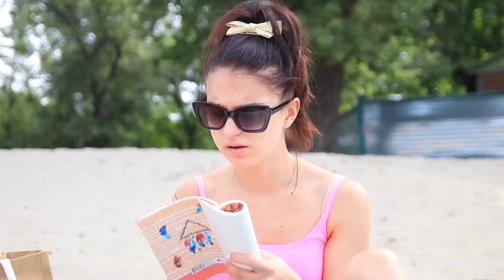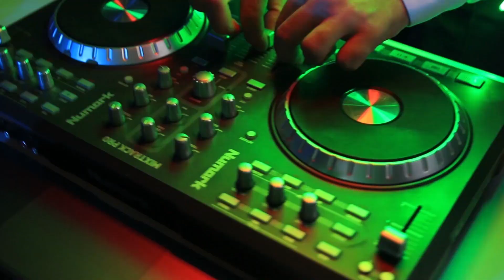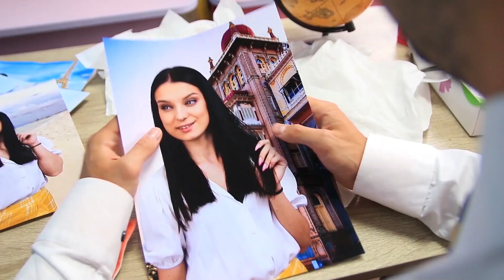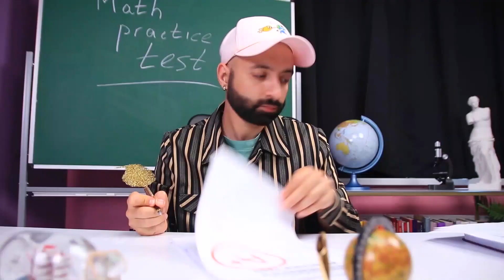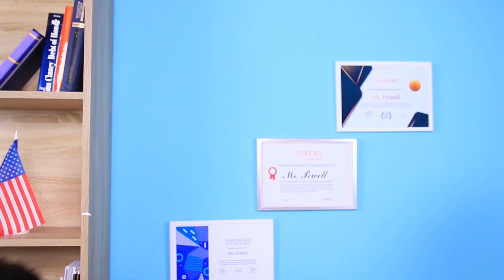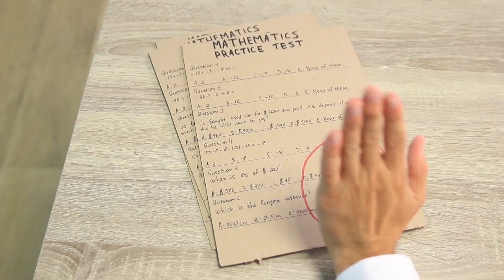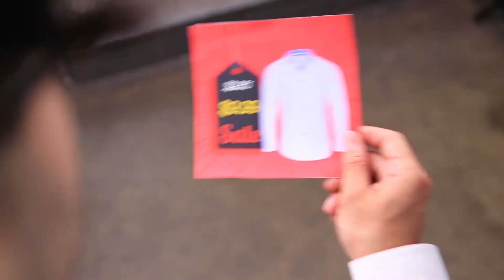부자 교사 vs 가난한 교사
선생님마다 가르치는 방법이 다릅니다. 부유한 선생님과 가난한 선생님이 어떻게 다른지 알고 싶나요? 오늘 영상에서 보여드릴게요.